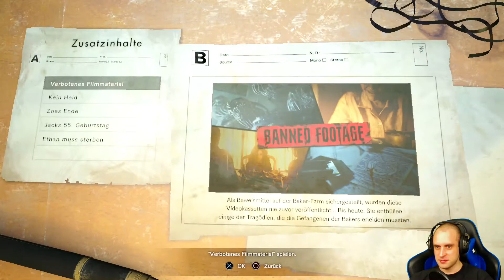Resident Evil 7 Banned Footage ⚠ Süße Träume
► Resident Evil 7 Dlc's - Gameplay und Kommentar by SONIC X GAME.

Was geschah nach unserer Story? Chris Redfield wieder in action, die letzten Stunden von Zoe nach unserem Verschwinden, eine Fressorgie die seinesgleichen sucht und ein unüberwindbare Welt in der sterben pflicht ist. Das ist aber nur der erste Teil von diesem DLC-Pack von Resident Evil (was einem teilweise wirklich zum verzweifeln bringt). Es erwarten uns noch bisher noch unveröffentlichte Filmaufnahmen von unseren guten Kameramann Clancy, wo wir sehen was er alles erleiden musste. Angefangen von einem Albtraumartigen, nicht enden wollenden Arenakampf, über eine Schmusestunde in Magaretes Bett, bis hin zu einem tödlichem Kartenspiel das wo er so leicht nie wieder raus kommt. Und zu guter letzt erfahren wir noch wie all das Grauen mit den Baker's wirklich begann.